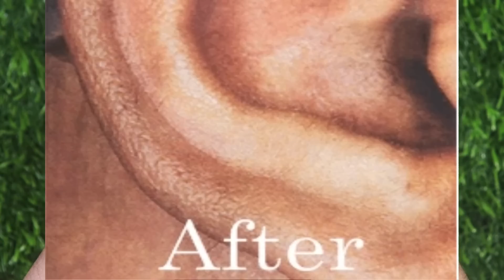नीचे के बालों को मात्र 5 मिनट में जड़ से खत्म करने का घरेलू उपाय || unwanted hair removal at home